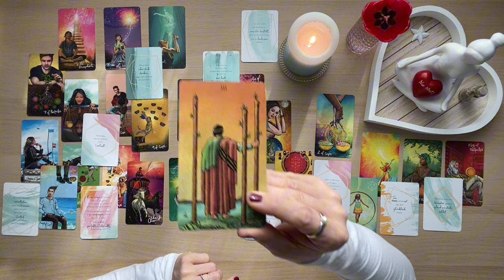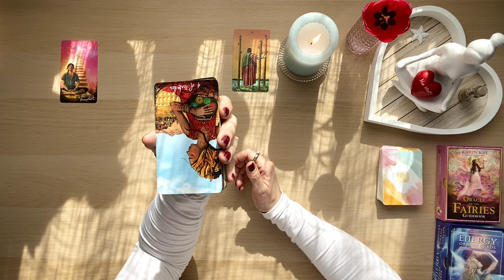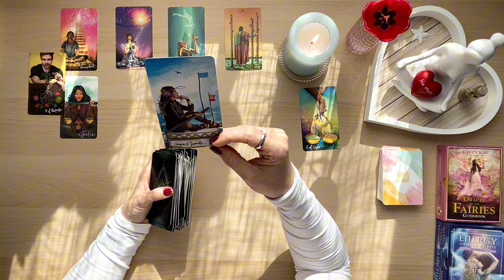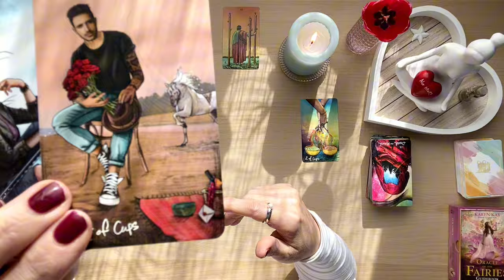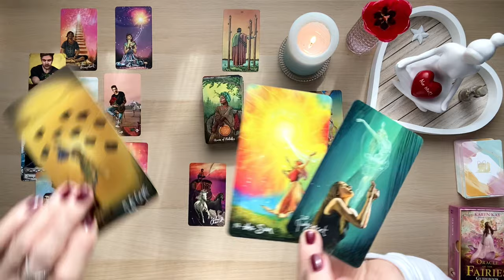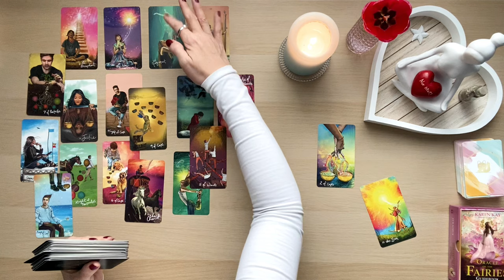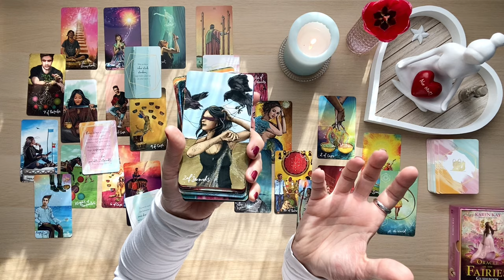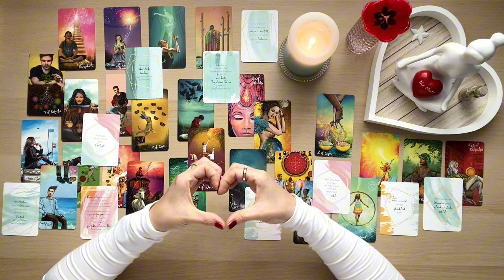Wenn die Sehnsucht ganz laut ruft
Die Erwartung ist da! Du wartest auf den richtigen Zeitpunkt und blickst voller Sehnsucht in die Zukunft.

Was möchte Dir das Universum mitteilen?!

Ich bin Sanni und ich lese Tarot- und Orakelkarten intuitiv, mit Herz und Verstand und bin hierzu auch ausgebildet.

Bei mir steht der Wandel zur positiven Selbstermächtigung im Fokus.

Meine Tarotlegungen sollen Dir auf deinem Weg zu deiner persönlichen Weiterentwicklung und deinem spirituellen Wachstum helfen.

Sie können dir einen Impuls geben, Erkenntnisse aus gemachten Erfahrungen zu ziehen, Themen verarbeiten zu können und zu reflektieren was geändert werden kann um positiv in die Zukunft zu blicken. Sie mögen dir Licht schenken, in einer Zeit der Dunkelheit und dir eine helfende Hand sein, zu Zeiten in denen Du nach neuen Wegen und Lösungen suchst.

Ich werde ehrlich das aufgreifen, was ich sehe, fühle und mir übermittelt wird.

Verwendete Kartendecks:

👉Love yourself und Heal yourself von Pascal Voggenhuber vom Giger Verlag
👉Master Orakel Kartendeck - Verborgene Antworten 1 und 2 von Sunnylove Tarot
👉 Raider Waite Tarot und Thelema Lenormandkarten von Lo Scarabeo© “© of all Tarot images belong to Lo Scarabeo” IG/FB: @loscarabeotarot
👉The Psychic Tarot von John Holland, Light Seers Tarot von Chris-Anne, Inner Child Oracle von Amanda Lynn Aisling vom Hay House Verlag
👉Der geile Scheiss vom Glücklich sein von Andrea Weidlich vom mvg-verlag

Impressum:
Sandra Jacobi
c/o IP-Management # 29481
Ludwig-Erhard-Str. 18
20459 Hamburg